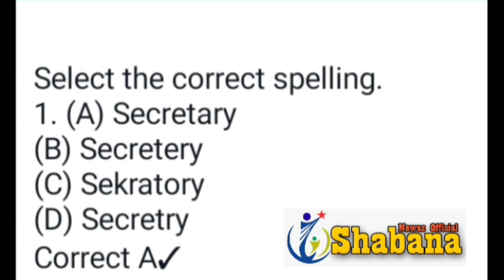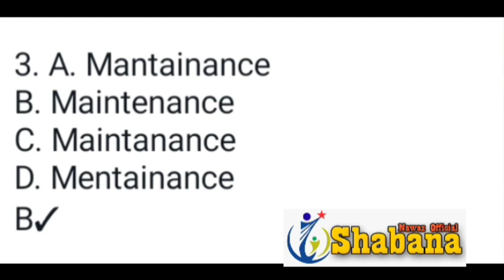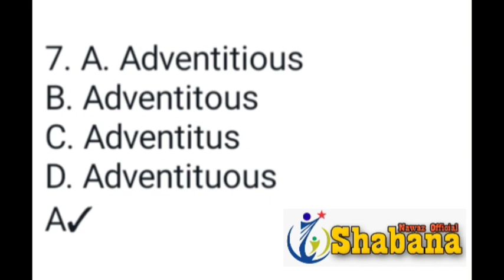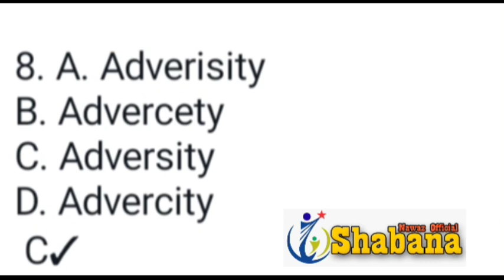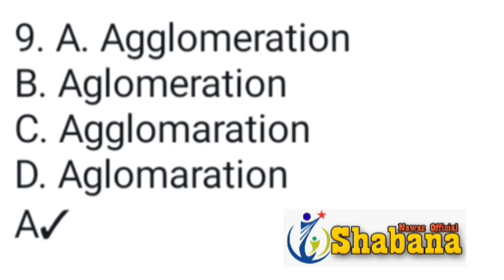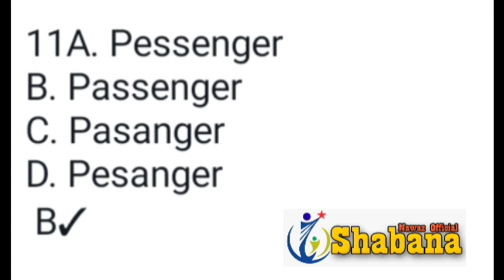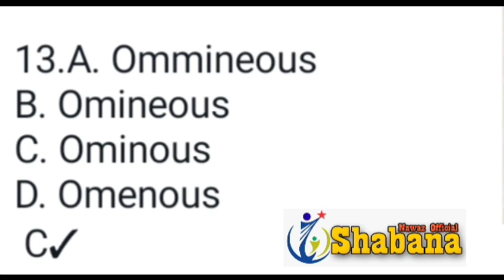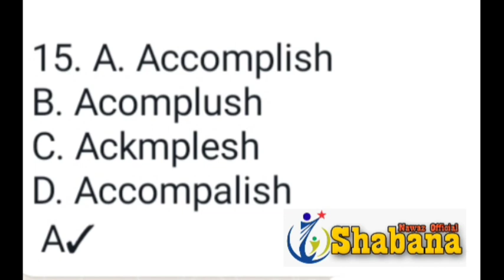Spell Error Class 6/Spelling checking English Grammar/Sajid Ali/Shabana Nawaz Official